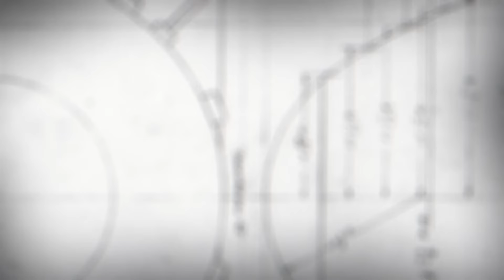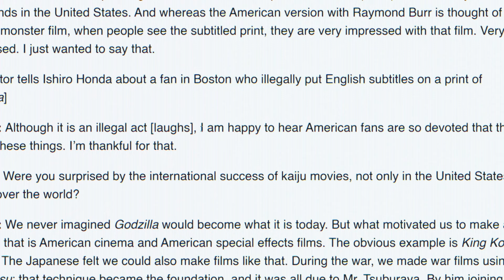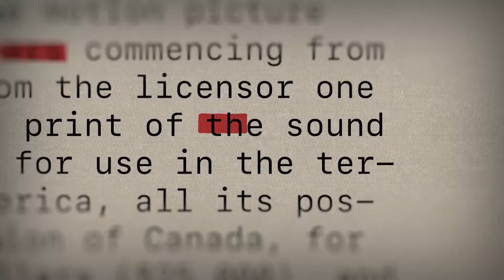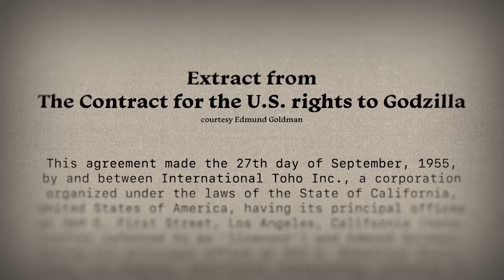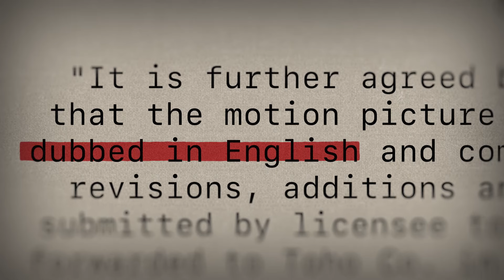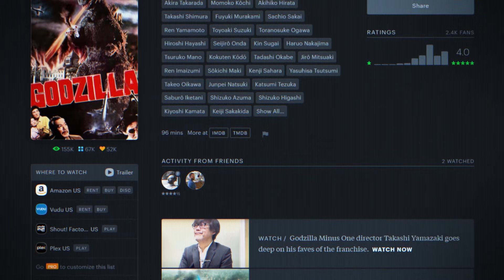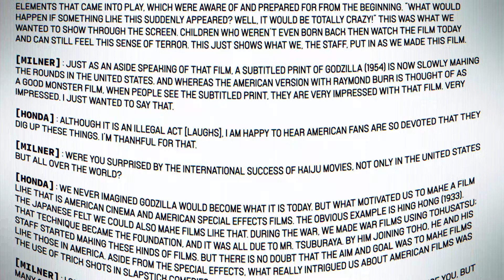why Godzilla went missing for 50 years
When the world Lost Godzilla for 50 Years.

In this video, I explore the mystery of why the original 1954 Japanese Godzilla film was not released to the rest of the world until 2004, nearly 50 years after its initial success in Japan. I'll cover the film's production, the impact of the Castle Bravo nuclear test, the complex rights ownership journey, and the eventual rise of bootleg versions that led to the film's global recognition.

Get access to my scripts, notes, behind the scenes fun stuff and early access to my videos at:

(Tom Fox and Johnny Harris)

If you enjoyed the video, I’d love for you to leave a 10 star review on IMDb to make the show sound more legit so I can show it to my parents :)

I started an audio companion to the channel as a podcast so you can listen to my annoying voice while doing the laundry